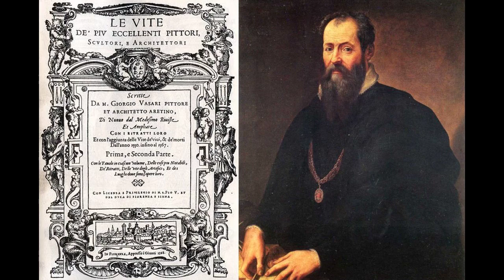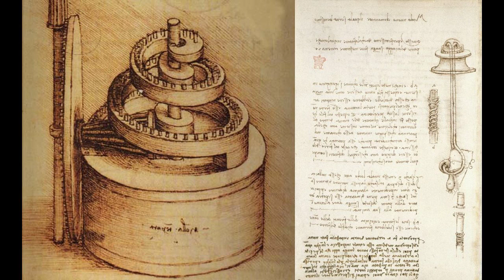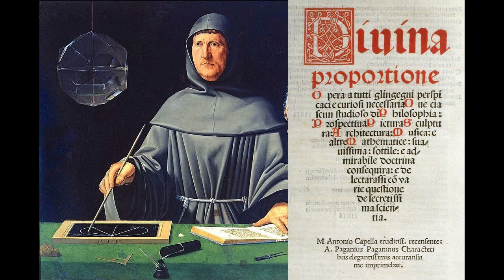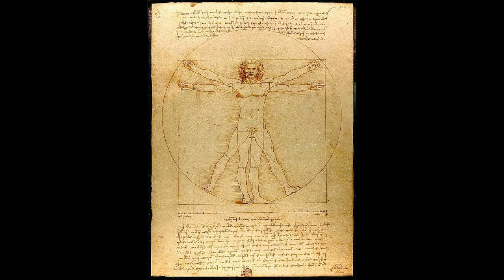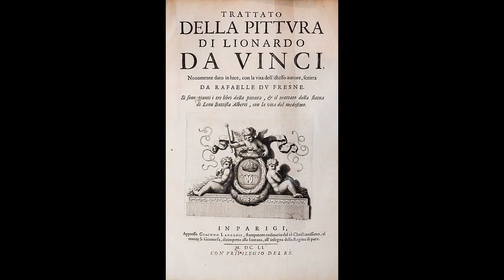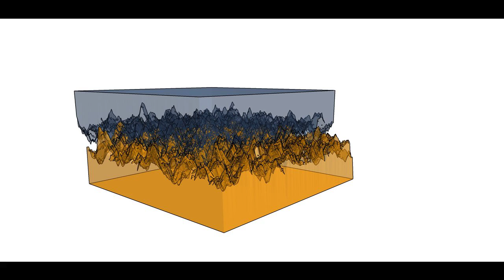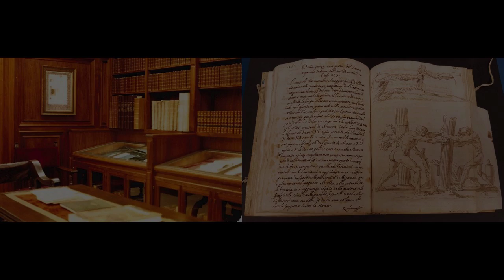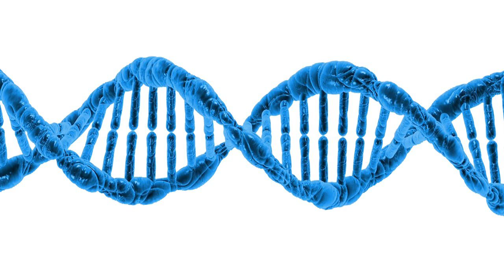Leonardo da Vinci, Italian Renaissance Polymath | Wikipedia Best Articles | Findoutly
A reading of the Leonardo da Vinci Wikipedia article. Leonardo di ser Piero da Vinci (15 April 1452 – 2 May 1519) was an Italian polymath of the High Renaissance who was active as a painter, draughtsman, engineer, scientist, theorist, sculptor and architect. While his fame initially rested on his achievements as a painter, he also became known for his notebooks, in which he made drawings and notes on a variety of subjects, including anatomy, astronomy, botany, cartography, painting, and paleontology. Leonardo's genius epitomized the Renaissance humanist ideal, and his collective works compose a contribution to later generations of artists matched only by that of his younger contemporary, Michelangelo.

00:00 Intro
02:55 Biography. Early life (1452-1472). Birth and background
06:04 Verrocchio's workshop
08:58 First Florentine period (1472-c. 1482)
11:10 First Milanese period (c 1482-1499)
12:47 Second Florentine period (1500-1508)
15:56 Second Milanese period (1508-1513)
16:29 Rome and France (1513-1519)
18:58 Death
21:24 Personal life
23:41 Paintings
24:41 Early works
26:16 Paintings of the 1480s
29:37 Paintings of the 1490s
31:05 Paintings of the 1500s
33:40 Drawings
36:13 Journals and notes
39:36 Science and inventions
41:35 Anatomy and physiology
44:36 Engineering and inventions
47:39 Legacy
53:34 Location of remains
56:11 Thank you

Text and images curtesy of Wikipedia, Coyau, Roland Arhelger, sailko, Richardfabi, Rufus46, Hoclab, Jakub Hałun, Livioandronico2013, Stefan Bauer, Владимир Шеляпин, JoJan, Luc Viatour, Ptolusque, CaoHao, Peter K Burian, Crevettes, David Shankbone, Benh LIEU SONG, and Kadumago under the CC BY-SA license.